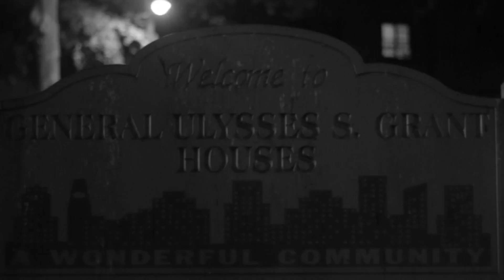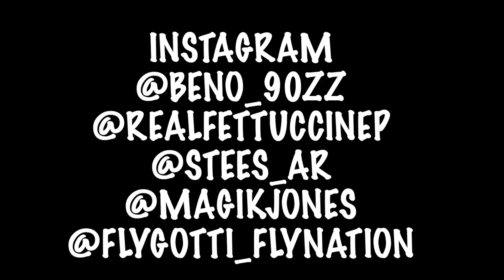"IN MY CUP"-FETTUCCINE P x OT9 BENO x PROJECT STEES